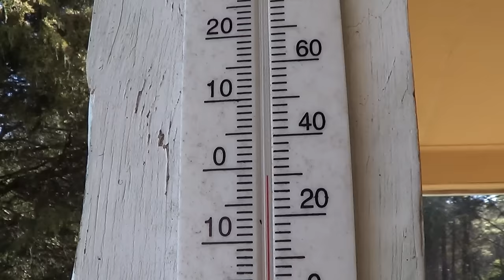Pwalpar VLOG Chilly Morning 1 19 2016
Pwalpar VLOG re A chilly Morning in Griffin Georgia